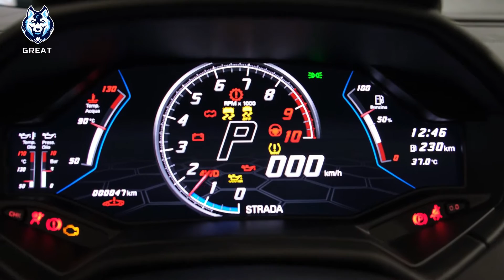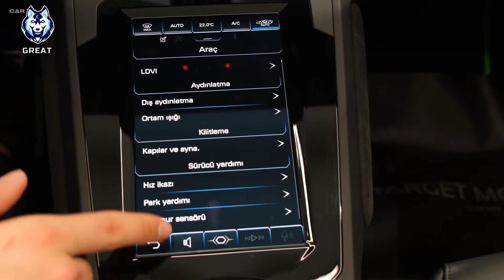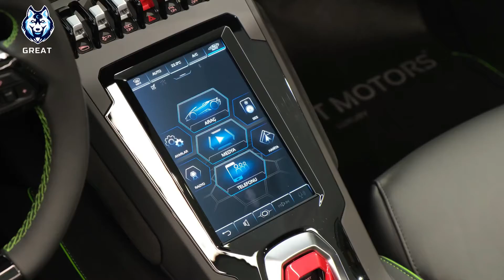How To Achieve Financial Independence | Luxury | Visualization | Motivation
If you are new to this channel, welcome to “GREAT”.

FREE Personal Finance Automation Blueprint.

This channel is all about Luxury/Motivation/Education etc, helping you build the mindset to build your empire.

Watch again and you'll learn twice.

‣ MUST READ BOOKS TO BUILD YOUR EMPIRE

‣  TOOLS FOR FINANCIAL FREEDOM

1. Rich Dad Poor Dad
2. Rich Dad's Cashflow Quadrant
3. Increase Your Financial IQ
4. Tax-Free Wealth
5 P.R.I.M.E.R Goal Setting
6. Think And Grow Rich
7 The Richest Man in Babylon
8 Outwitting The Devil
9 The Alchemist
10 Bitcoin Standard

‣ MARCRO VIEW OF THE ECONOMY

1 COVID-19: THE GREAT RESET
2 The Death of Money
3 FAKE
4 Grunch Of Giants
5 Rich Dad’s Conspiracy Of The Rich

This video was created with the aim to educate and inspire its audience.

These are our opinions and are not representative of the company that create these products.